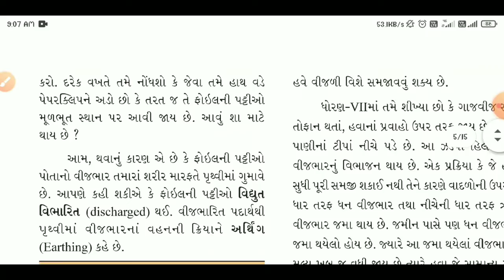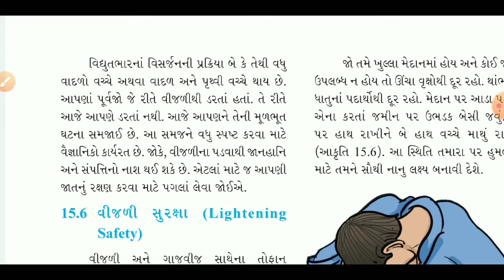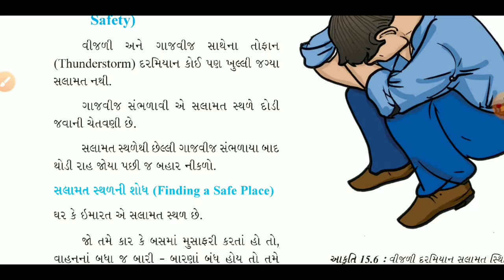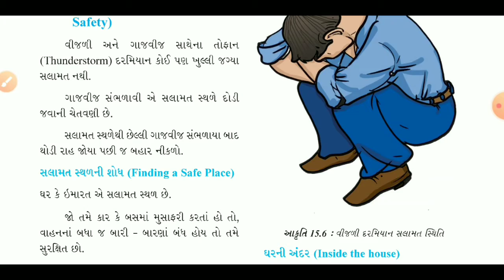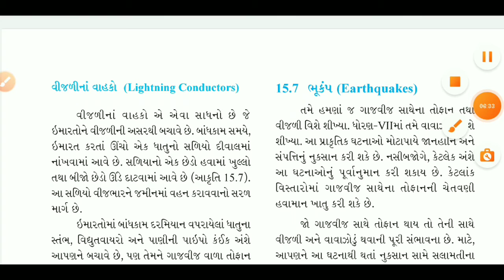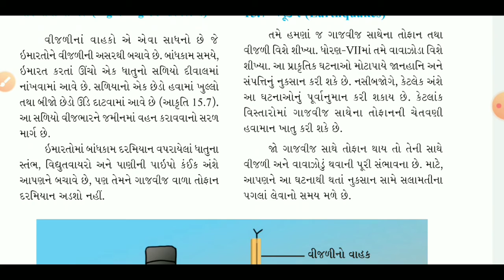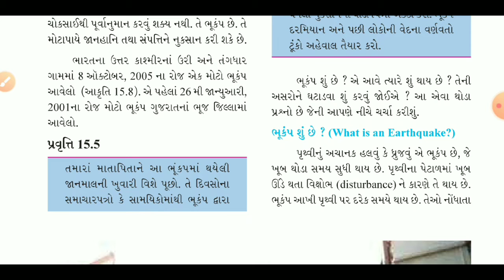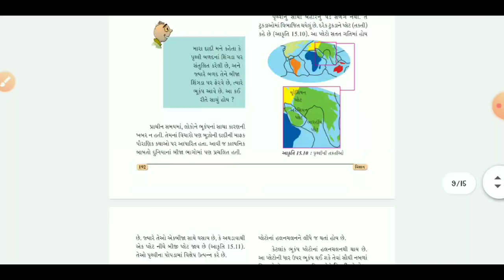SKVNKT | ધોરણ 8 | વિજ્ઞાન | પ્રકરણ 15:- કેટલીક કુદરતી ઘટનાઓ | ભાગ 2 | NARESH SOLANKI